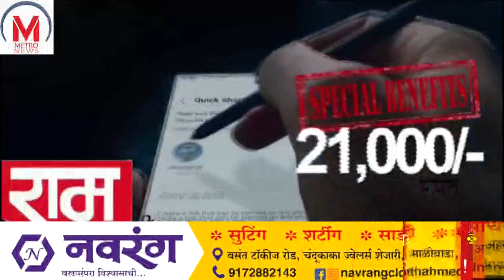पोलीस भरती प्रक्रिया लवकरात लवकर सुरू करण्याच्या मागणीसाठी जिल्हाधिकारी यांना निवेदन.